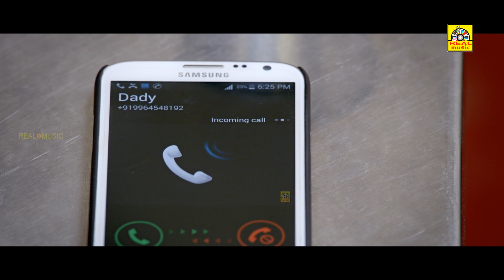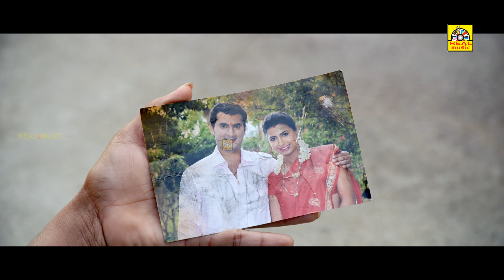ஏண்டா நீ என்ன அவனுக்கு அப்பனா இல்ல மாமாவா பொறுக்கி பயனுக்கு ஏண்டா!!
Ragini, a notorious gangster, lands up in a village where she is mistaken for Nandini, the lost daughter of the local chief.

movie : veera ranachandi
language : Tamil Dubbed Movie
cast : MASS QUEEN Ragini Dwivedi
Actor
Padmaja Rao
Actor
Ramesh Bhat
Actor
Sharath Lohitashwa
Actor
Amith Vishwanat
Actor
Saurav Lokesh
director : anand p raju
producer : super good films

Ragini Dwivedi (born 24 May 1990)[1] is an Indian film actress and model who works primarily in Kannada films. As a model, she was the runner-up of the 2008 Femina Miss India South contest and won the Richfeel Femina Miss Beautiful Hair award at the 2009 Pantaloons Femina Miss India contest.[2]

She made her entry to filmdom with Veera Madakari (2009) which won her the Suvarna Film Award for Best Debut Actress. She rose to fame starring in successful Kannada language films, Kempe Gowda (2011), Shiva (2012), Bangari (2013) and Ragini IPS (2014), thus establishing herself as one of the leading actresses in Kannada cinema.